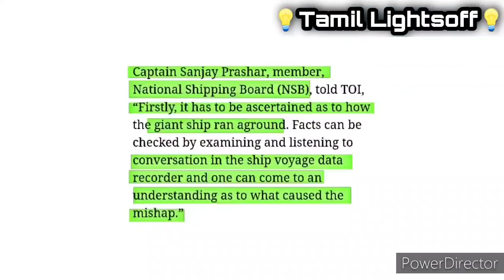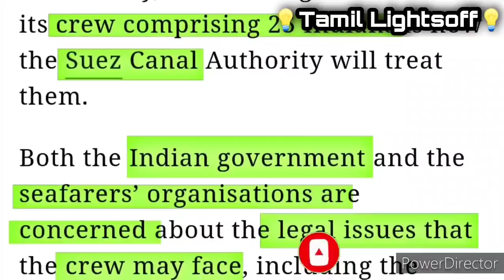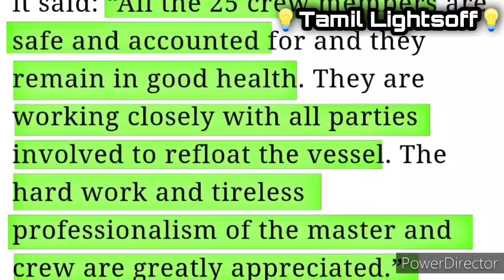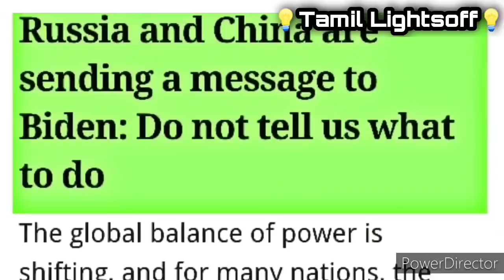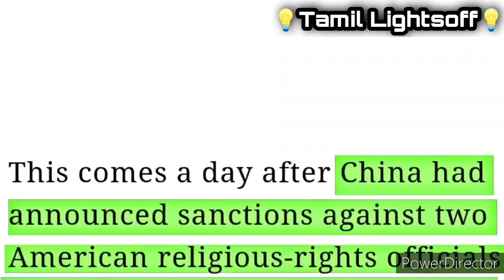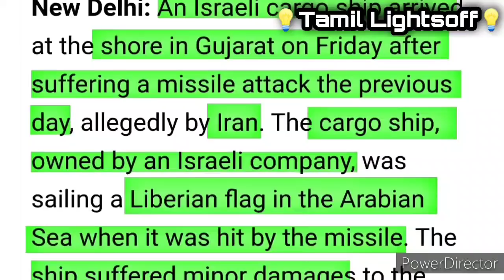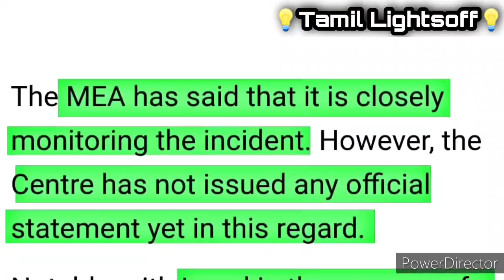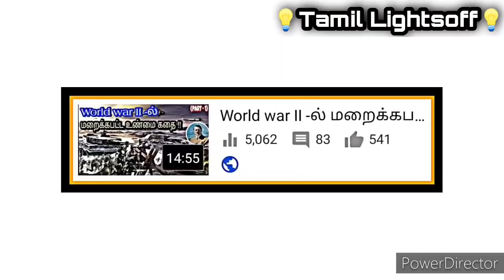Suez canal-ல் இந்தியர்கள் மீது charge?? & 6G விமானத்தில் அமெரிக்காவை முறியடிக்க முயற்சிக்கும் சீனா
Suez canal-ல் இந்தியர்கள் மீது charge?? & 6G விமானத்தில் அமெரிக்காவை முறியடிக்க முயற்சிக்கும் சீனா|Tamil Lightsoff

      ❤️Tamil Lightsoff ❤️